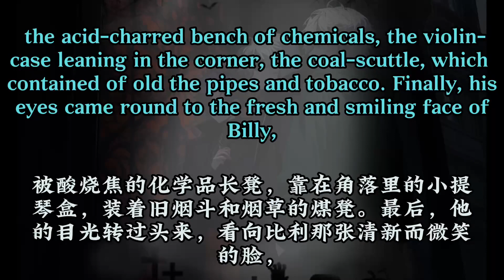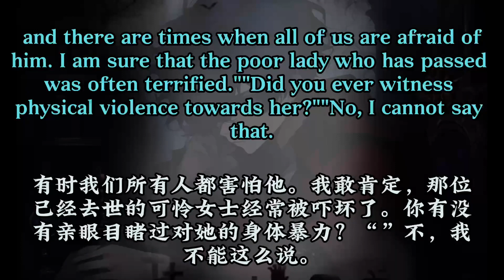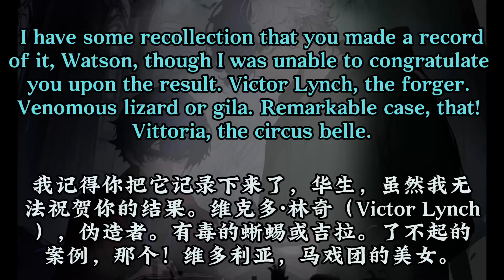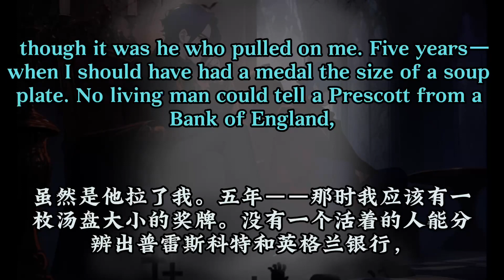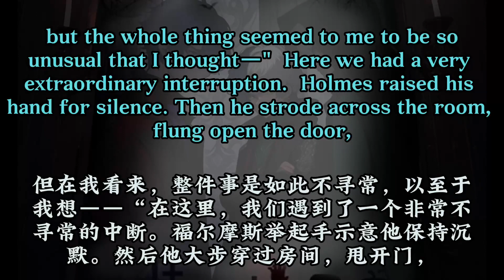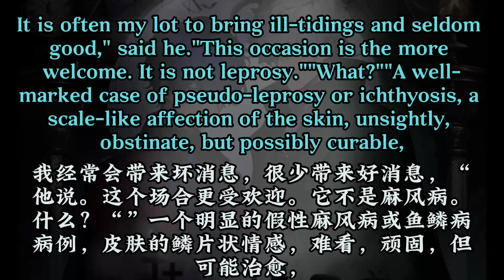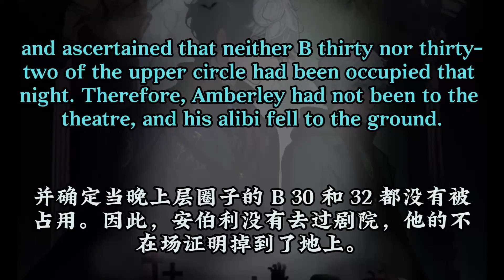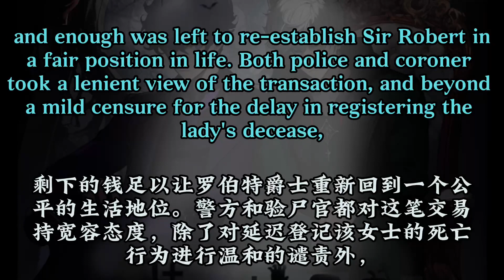The Sherlock Holmes Chronicles (1921-1927)福尔摩斯档案簿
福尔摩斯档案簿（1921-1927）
显赫的顾客探案
苍白的士兵探案
蓝宝石探案
三面人形墙探案
吸血鬼探案
三名同姓之人探案
雷神桥之谜
匍行者探案
狮鬃毛
蒙面房客探案
老修桑姆庄探案
退休颜料商探案